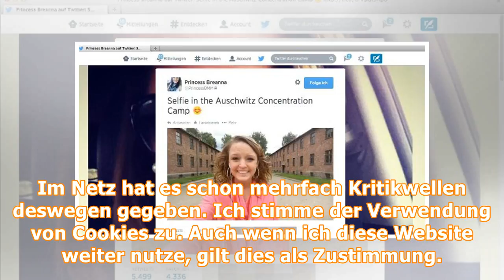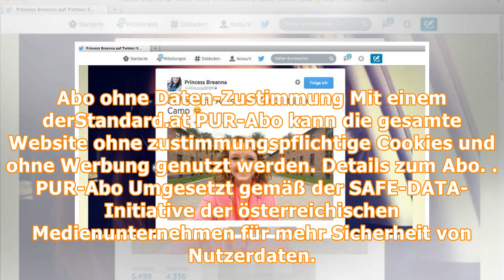Model postet Selfie mit totem Vater, erntet Shitstorm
Auf Instagram hatte sie ein Foto veröffentlicht, welches ihren soeben verstorbenen Vater zeigt Foto: Instagram/Jelica Ljubicic Wenn jemand stirbt, sind mittlerweile Beileidskundgebungen auf sozialen M...